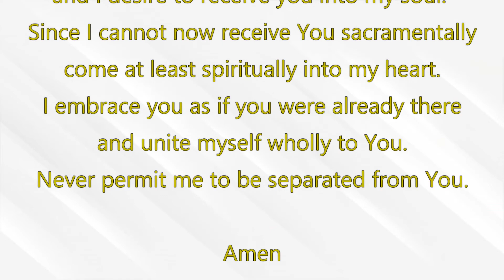2020 - Staying Connected (Thursday, April 30)